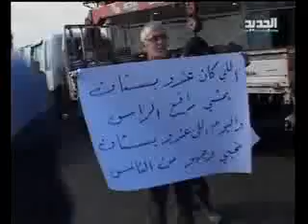رمي الحمضيات أوفر من بيعها